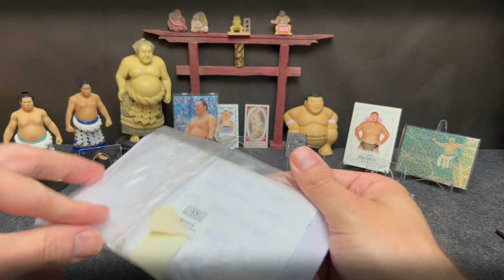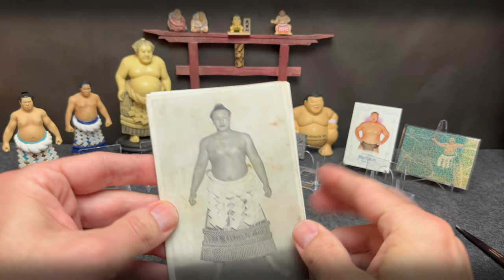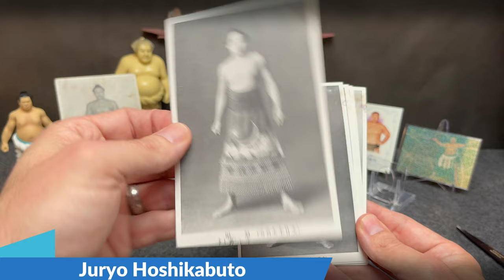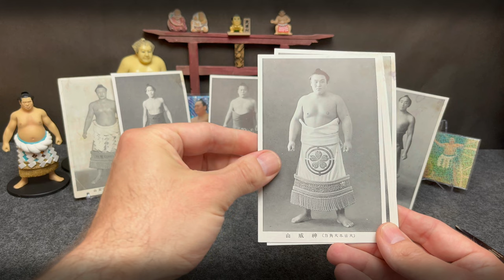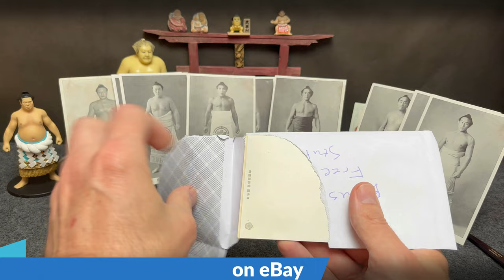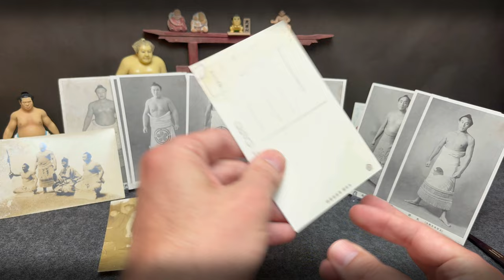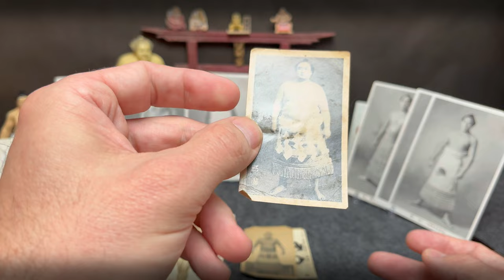Vintage Greatness - Yokozuna Futabayama!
I picked these postcards up from a great seller on eBay, haymay_67. Check him out and thanks for stopping by for another vintage Japanese Sumo Wrestling Card video!